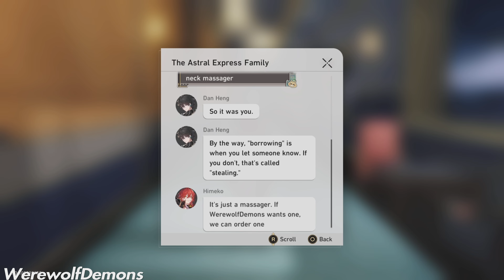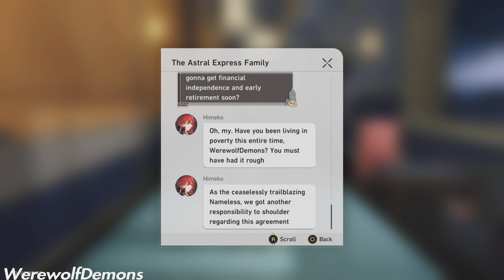Honkai StarRail Gameplay | Part 66 - Farewell Penacony | 4K60FPS